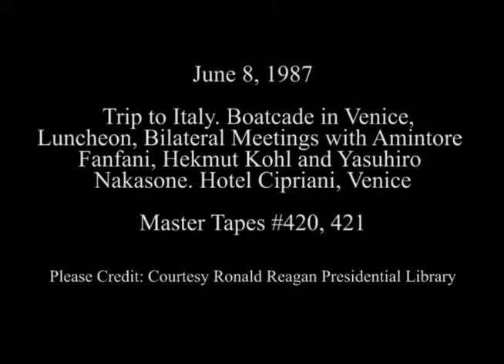President Reagan Bilateral Meeting with Prime Minister Amintore Fanfani on June 8, 1987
Full Title: Trip to Italy. President Reagan Departs from Villa Condulmer on Marine One (White Huey) for Venice, Landing at Boat Pier, Boatcade from Pier to Hotel Cipriani aboard Admiral's Barge, President Reagan waves to Press Boat. (U.S. Secret Service on Boat Behind), President Reagan Bilateral Meeting with Prime Minister Amintore Fanfani at Hotel Cipriani, Working Lunch with White House Staff at Hotel Cipriani, President Reagan's Bilateral Meeting with Chancellor Helmut Kohl of West Germany at Hotel Cipriani, Venice on June 8, 1987

Transcript: N/A

Production Date: 6/8/1987

Access Restriction(s):Unrestricted
Use Restriction(s):Unrestricted